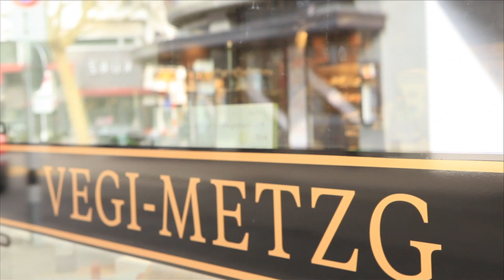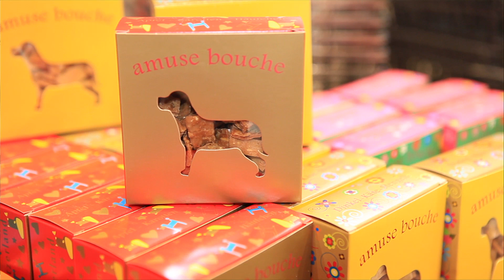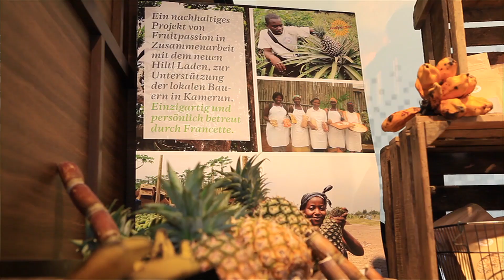Girlfriend Gossip: Hiltl Vegi-Metzg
Zuri Girl's Ana Maria & Kristen toured the new Hiltl Vegi-Metzg.